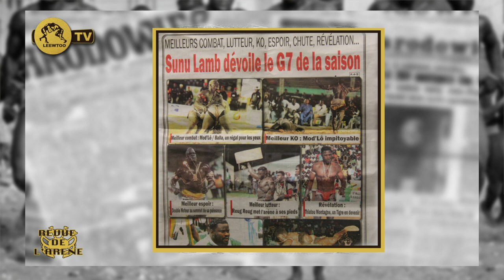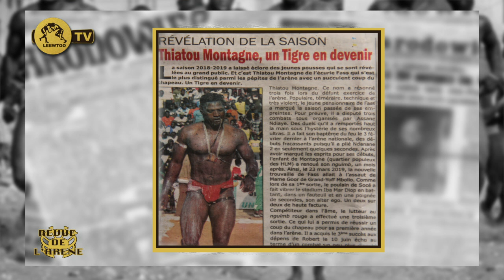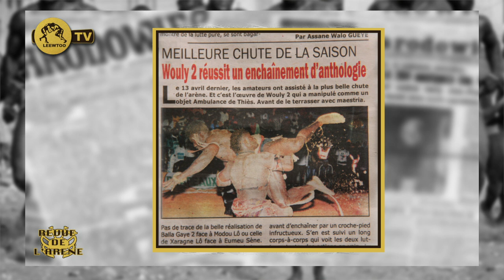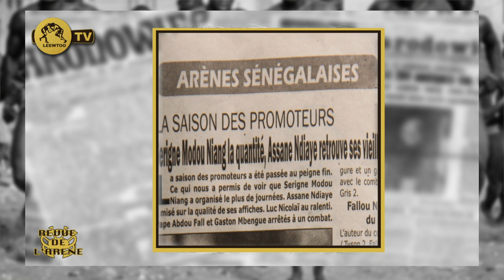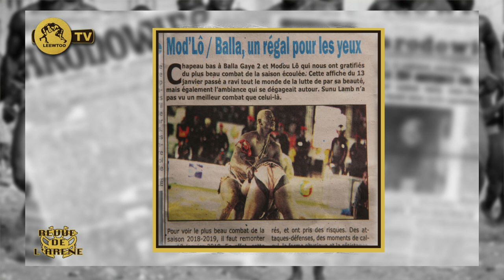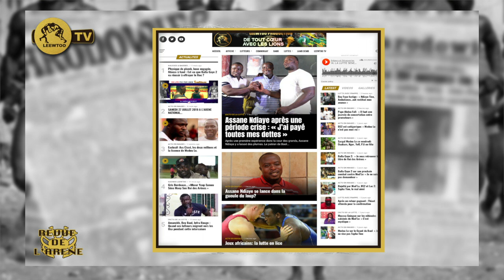REVUE DE L'ARENE DU 28 AOUT 2019